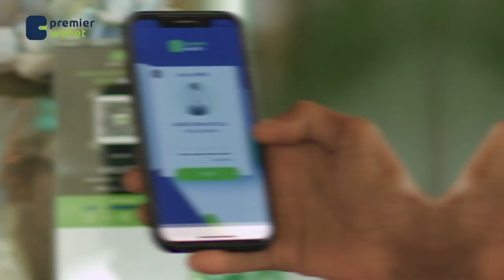"Axmed Maxamed islaam waxaan ugu baaqayaa inu si nabad ah xukunka ku wareejiyo" Gud.hore Aqalka sare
" Axmed Maxamed islaam waxaan ugu baaqayaa in uu si nabad ah xukunka ku wareejiyo " Gud.hore Aqalka sare Mowliid Guhaad